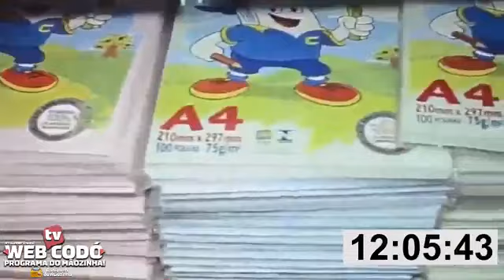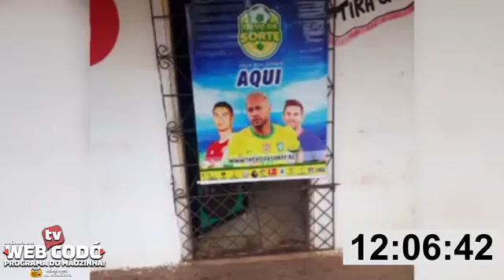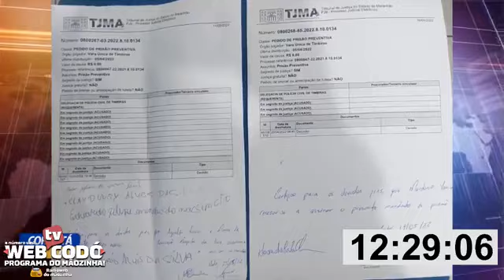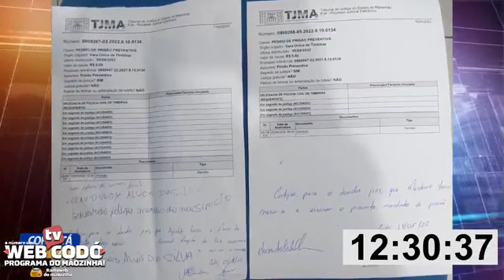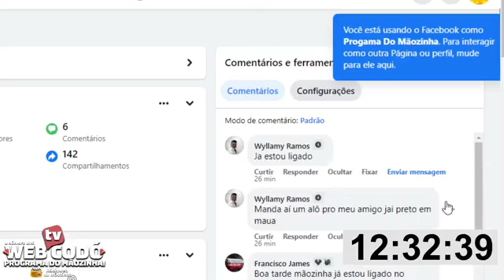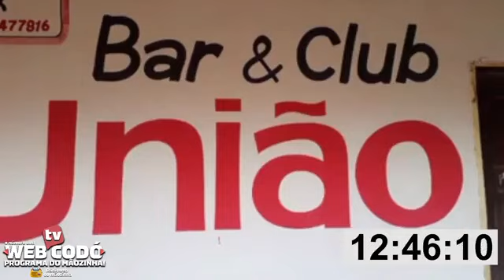ASSISTA O PRPGAMA DO MÃOZINHA EXIBIDO DIA 22 05 22